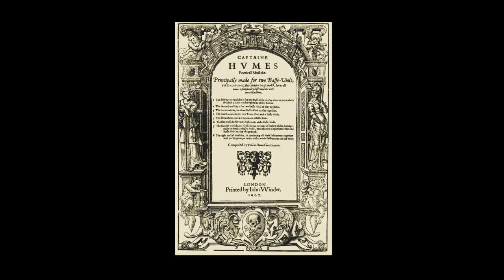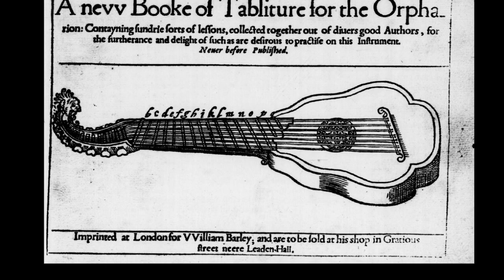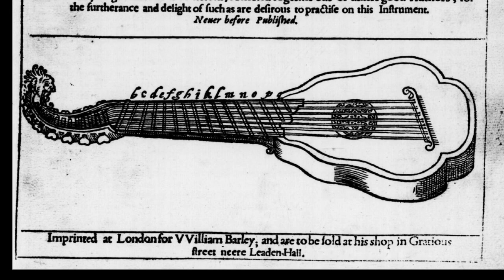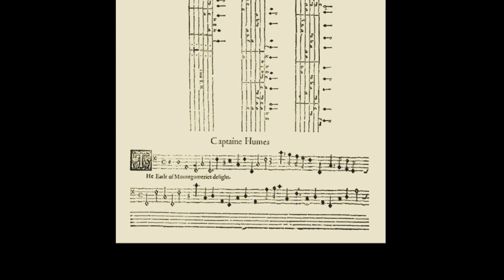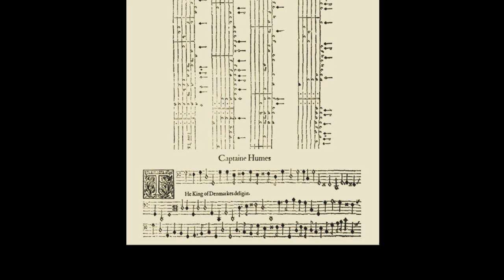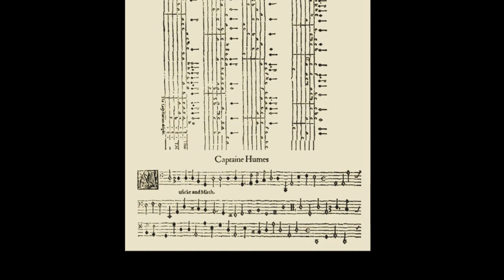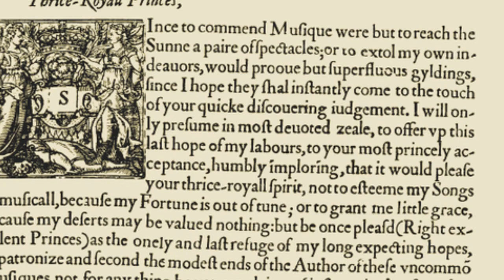Tobias Hume: excerpts from Poeticall Musicke (1607)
To skip to the next piece, click on the time stamp below:

  0:10   #1. Musickes delight (2 orpharion & bass viol)
                   (a.k.a. The Earle of Southamptons favoret)
  3:11   #2. Earle of Mountgomeries delight (2 lutes & bass viol)
  5:22   #3. The King of Denmarkes delight (2 orpharion & bass viol)
  8:24   #4. Musicke and Mirth (2 lyra viols & bass viol)

PROGRAM NOTES

Hume was an amateur composer by his own admission, and his collection Poeticall Musicke was a haphazard anthology of his own original works for viol and sundry other parts.  It was dedicated to Anne of Denmark, Queen Consort to James I (King of England and Scotland). Captain Tobias Hume was an accomplished viol player but also a mercenary who took part in both the English Civil Wars as well as in wars in other lands. Despite the delicate character of many of the pieces, some of the titles of the works were rather provocative and outrageous.

On the cover page, Hume instructs the performer to consider several possible trio combinations: 2 orpharions + bass viol, 2 lutes + bass viol, 3 viols, etc. The score is printed on single pages with the parts facing different directions to allow performers to read the music from their respective vantage points while seated around a table. The lute / lyra viol parts are printed in tablature format.

All the recordings were edited using MusicStudio2.  In two of the pieces, I tried to simulate the sound of an orpharion, which had metal strings and a very strident sound - somewhat like a dulcimer or banjo in modern times.  The original MIDI files for 3 of the pieces (#2, #3 and #4) were all uploaded by bvaudour to Musescore.com. The MIDI for #1. is taken from Jeff Lee's

Below are descriptions of the artworks included in the videos:

1. Musickes delight (tabulature), Poeticall Musicke, T.Hume, 1607
2. Terpsichore, Giovanni Baglione
3. Orpharion, Francis Palmer, 1617
4. Illustration of orpharion, Book of Tabulature, William Barley, 1596
5. Orpharion (oblique view), Francis Palmer, 1617
6. Tenor viol, Richard Blunt, c1600
7. The Earle of Mountgomeries delight, T. Hume, 1607
8. Portrait of Philip Herbert, Earl of Montgomery, c1615
9. Lutenist, Bartolomeo Manfredi, c1610
10. Portrait of Philip Herbert, Anthony van Dyck, 1634
11. King of Denmarkes delight, Poeticall Musicke, Hume, 1607
12. Nicholas Lanier with lute, Anon.English, 1613
13. Bass viol scroll, John Rose, c1600
14. Lutenist, Grammatica Antiveduto, 1615
15. Concert, Jan Hermansz van Bijlert, c1635
16. Portrait of Queen Anne, attrib.Marcus Gheeraerts, c1614
17. Musicke and Mirth, Poeticall Musicke, T.Hume, 1607
18. Allegory of Hearing, Jan Brueghel I and Peter Rubens, c1617
19. Viol player, Gerrit van Honthorst, c1630
20. Leeuw family (detail), Abraham van den Tempel, c1671
21. Dirck Hals & Dirck van Delen or Bartholomeus van Bassen, Merry Company in a Palace, 1628
22. Portrait of Mary (Ruthven) van Dyck, Anthony van Dyck, c1635
23. Hume's dedication to Queen Anne, Poeticall Musicke, 1607
24. Portrait of Anne (of Denmark) Queen of England, Anon, c1617